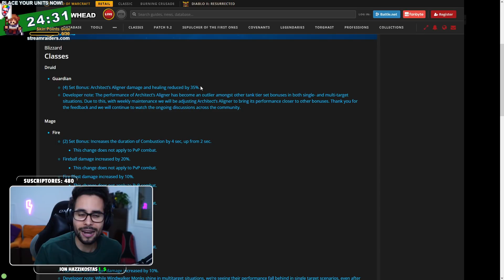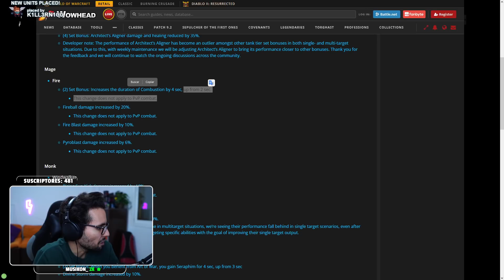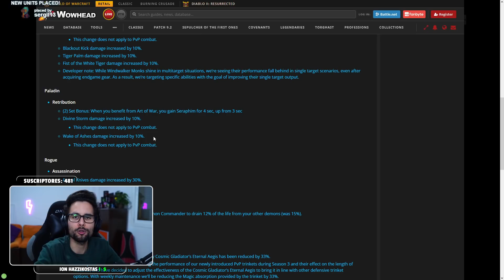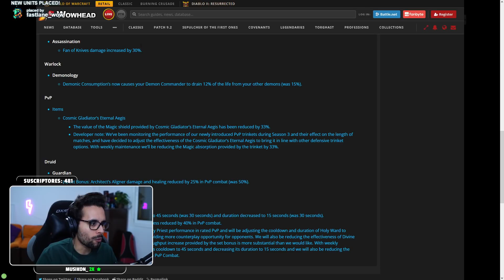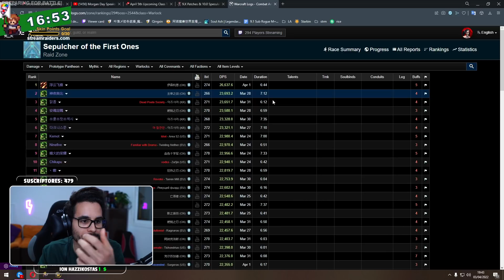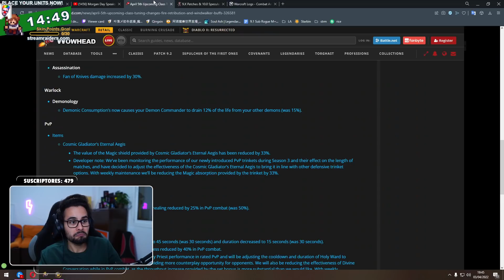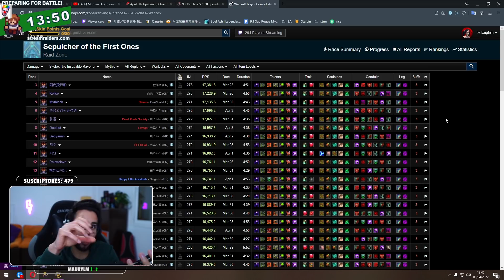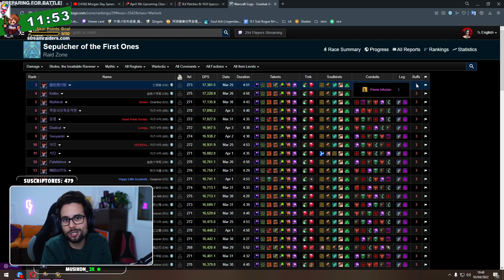💩NERFEOS (INJUSTOS) AL DRUIDA OSO Y BRUJO🔥SUBEN AL MAGO FUEGO Y MONJE DPS ESTA SEMANA